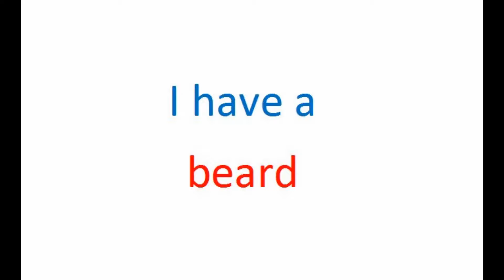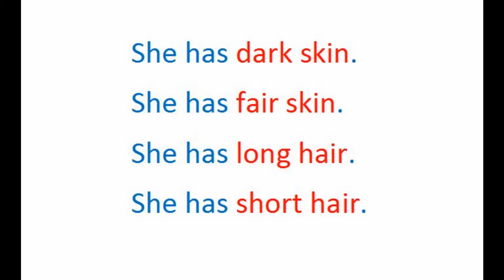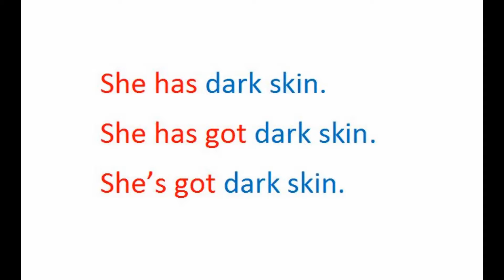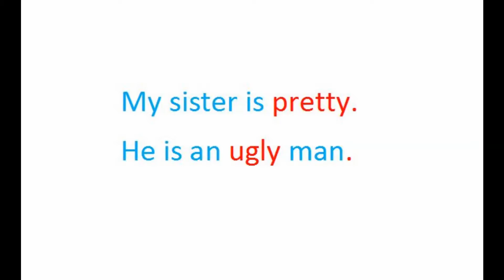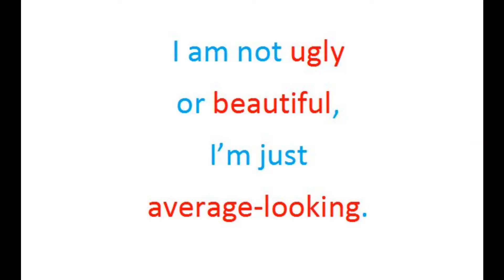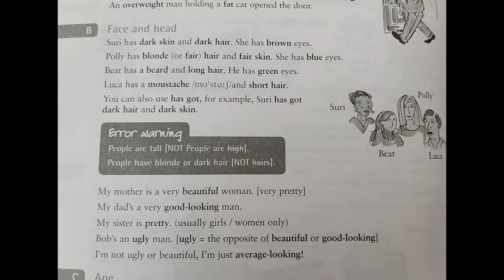English vocabulary Malayalam classes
spoken English in Malayalam
very simple Malayalam classes